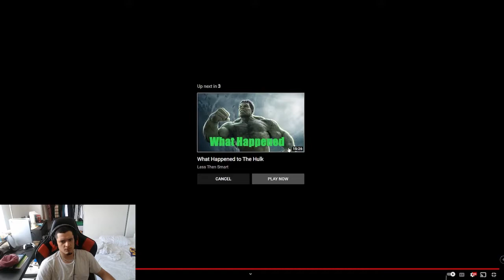Hulk Then vs Hulk Now Reaction